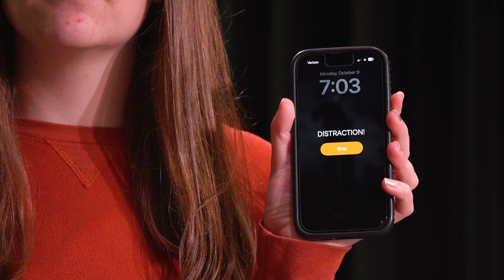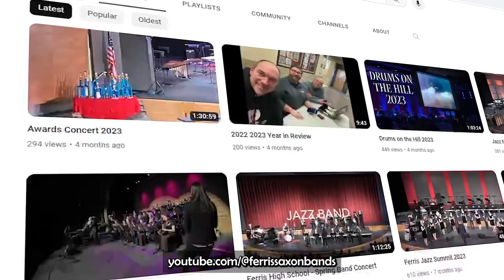Concert Etiquette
How to do a band concert!